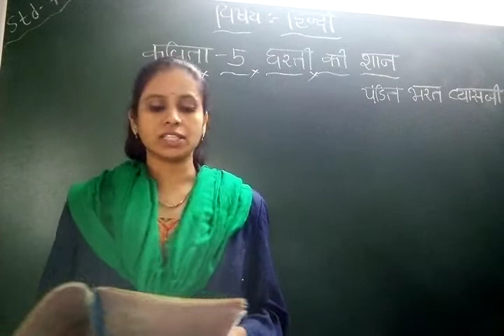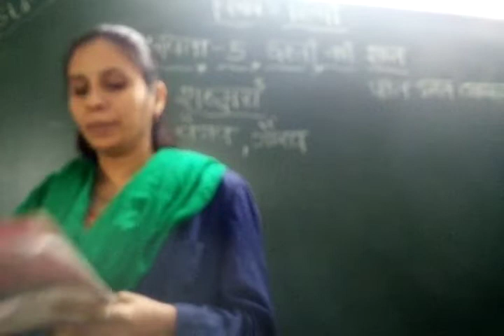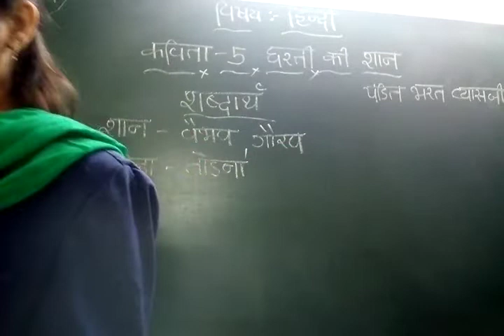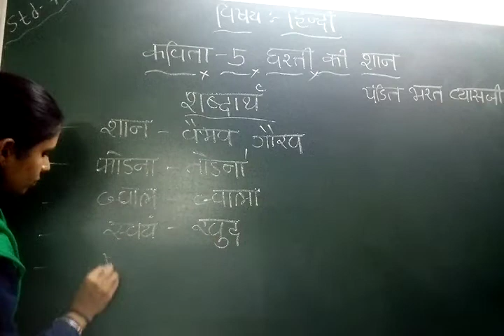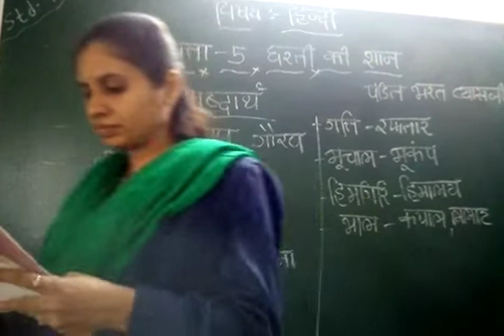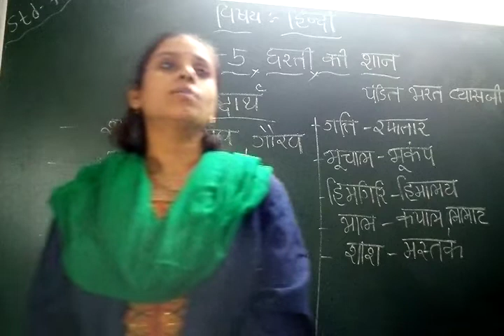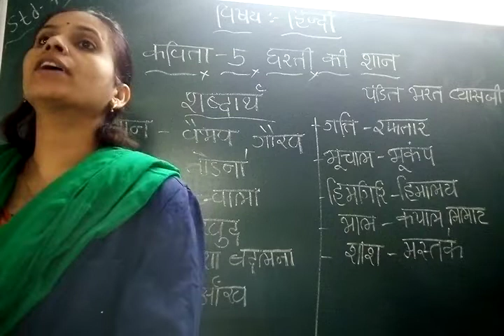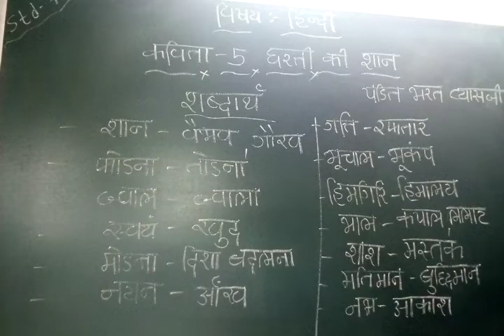GUJ MED STD 7 SUB HINDI CH 5 P 1